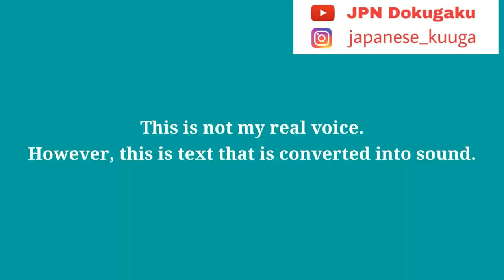Why study Japanese? || Some benefits or reasons for learning Japanese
This video about some benefits or reasons for learning Japanese.
Let's learn through this video.
source :
Why study Japanese?

1. Gateway to pop-culture
If you learn Japanese, you will be able to understand animations, movies, variety shows, news, and any mainstream Japanese media! This allows you to follow pop-culture, current events, history, and many other things in the original language, allowing for a deeper connection to Japan traditional and pop culture.

2. It expands your mind
It opens your mind to different cultures. As an island nation, Japan has been isolated for much of its history. The unique culture can obviously be experienced through visiting, but learning the language itself really helps in understanding the history and the cultural differences. For example, there are certain words in Japanese that can’t be translated into English or other languages, because of the uniqueness to the culture.

There may be similarities to other cultures as well as very different aspects. Learning about any culture will open your mind, but a culture very different from yours may do so even more.

3. Makes you different
It sets you apart from the rest of the crowd. If you’re coming from the Western hemisphere especially, popular foreign languages tend to be romance-languages. Many English speakers will choose to study Spanish, French, Italian or German. It is more commonly offered in schools and is closer to English, thus, easier to learn.

By learning a less-commonly studied language which is notorious for being difficult at mastering, you may be able to benefit from unique opportunities unavailable to most people, as well as being regarded as adventurous and hard-working.